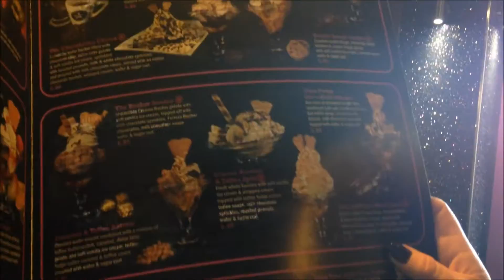Creams Cafe vlog, Waffles, Bubble gum ice cream, Oreo Ice Cream!